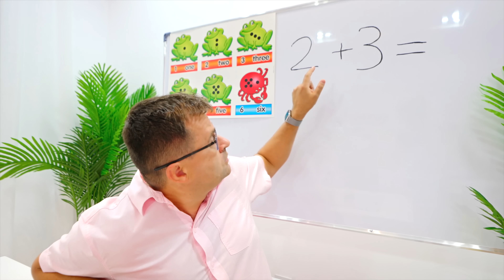Diana and Roma at school. Oliver is a new student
Diana and Roma pretend to play school. Today, a new student, Oliver, came to their class.